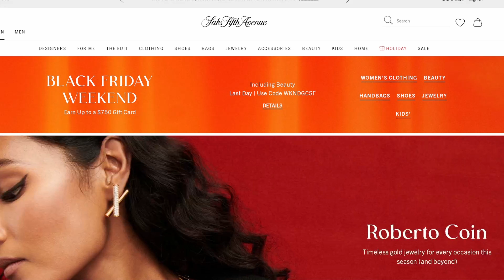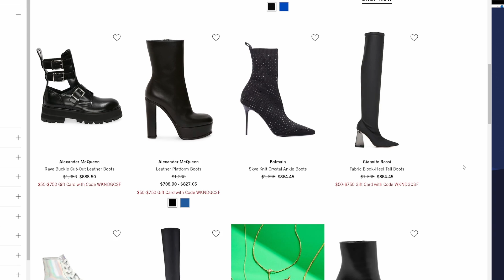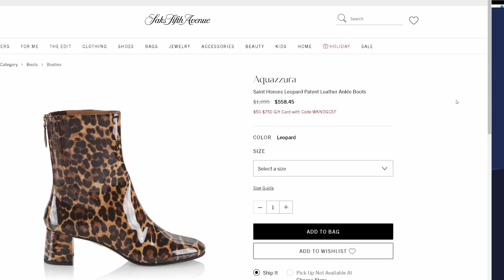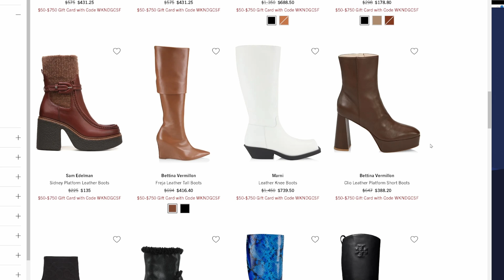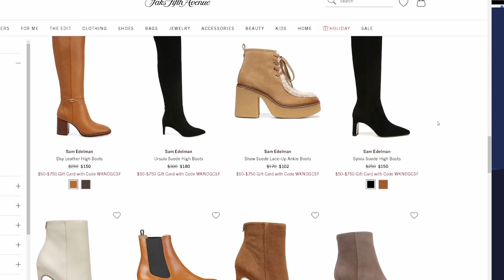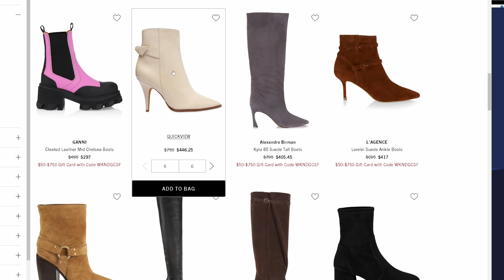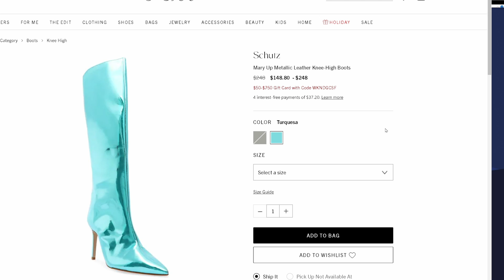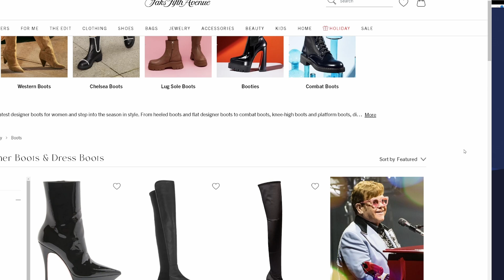END today 11:59pm. WATCH NOW - Saks 5th Designer BOOT MAJOR SALE Ends today Sunday 11/27/22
Saksfifthavenue.com is having a major sale on designer boots for black Friday weekend which ends tonight Sunday, Nov, 27 at 11:59pm. Hurry on to get your promotional gift card